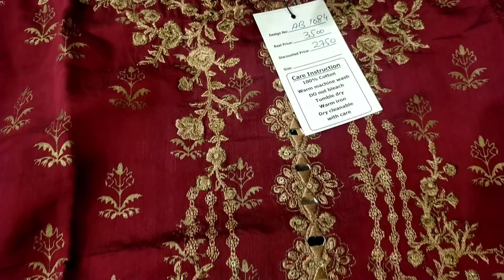Bin saeed formal-wear|Bin saeed Stitched Fancy Dress|Latest Bin Saeed Stitched Collection 2021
Jab Occasion Hu Khaas Or Formal Dress Nahi Hu Pass Tou Tension Not Sundaybazar Hain Naaa

For Prices Watch Complete Video
🔺Visit Our Franchise​​​​​​ Link is given below

NATHAS​​​​​​ FABRIC STORE KDA MARKET، Block 3 Gulshan-e-Iqbal, Karachi, Karachi City, Sindh 75300

Asalam-O-Alaicum ! Viewers hope you All are Fine...Due to huge demand of Subscribers We present Bin Saad Formal-Wear Stitched Collection in much reasonable price range ...This video is going very Special so watch till End...Jazakallah Khair